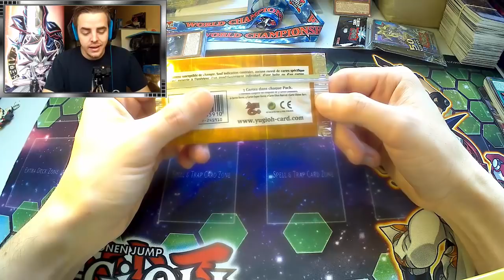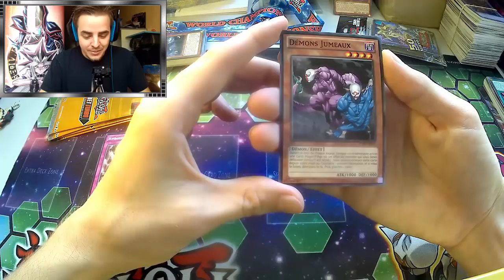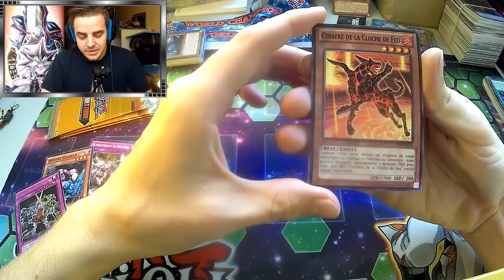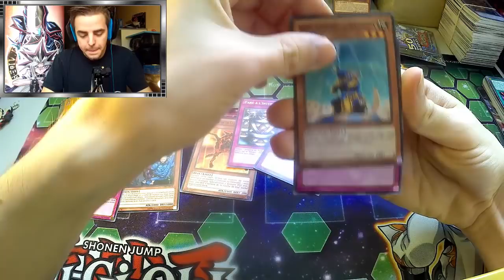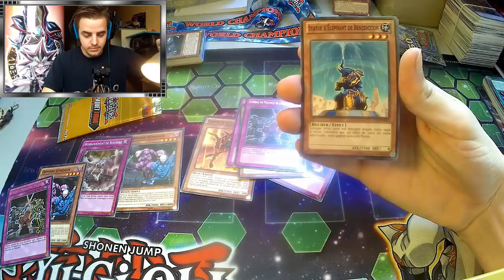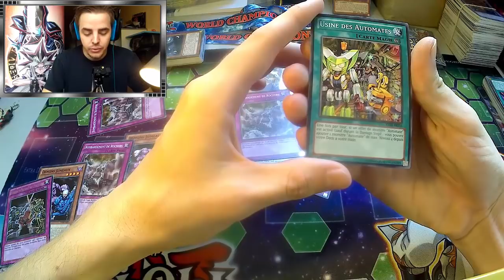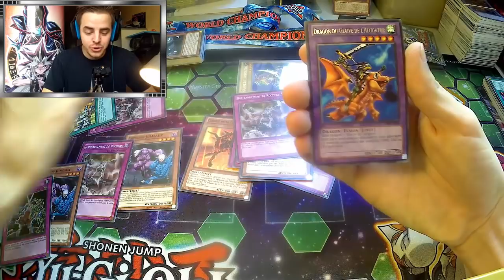Yu-Gi-Oh! Ouverture Boosters PAQUET TURBO Numéro Huit (TU08)